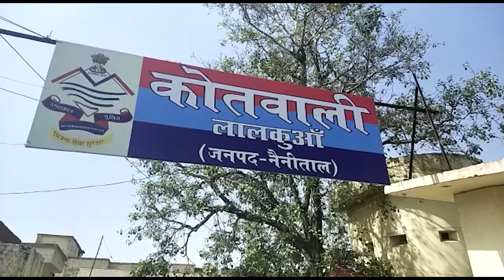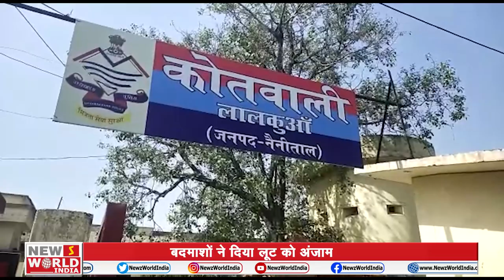Dehradun से Delhi अब सिर्फ 2 घंटे में | Yog Mahotsav 1 मार्च से Rishikesh में | NWI News | U.K NEWS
देहरादून से दिल्ली अब सिर्फ 2 घंटे में
नितिन गडकरी ने उत्तराखंड को 5400 करोड़ रुपये की सौगात दी

आग लगने से इलाके में मचा हड़कंप
लाखों का सामान जलकर हुआ खाक

पुलिस ने किए सुरक्षा के कड़े बंदोबस्त
पूर्णिमा का स्नान के लिए लगा लोगों का ताँता

आपदा प्रभावित क्षेत्र में पहुंची उमा भारती
अधिकारियों से ली आपदा में हुए नुकसान की जानकारी

जोत सिंह बिष्ट ने प्रदेश की भाजपा सरकार पर बोला हमला
सरकार की नाकामी गिनवाने का काम करेगी  कांग्रेस - जोत सिंह बिष्ट

बदमाशों ने दिया लूट को अंजाम
पुलिस बदमाशों की तलाश में जुटी

नशे से दूरी साइकिल जरूरी  - सुमित हृदयेश
साइकिल रैली का हुआ आयोजन

योग महोत्सव का 1 मार्च को ऋषिकेश में होगा आगाज
1 मार्च से 7 मार्च तक होगा योग महोत्सव

एक करोड़ की स्मैक के साथ तस्कर गिरफ्तार
पुलिस मामले की जांच में जुटी